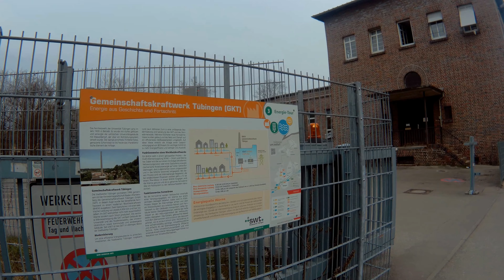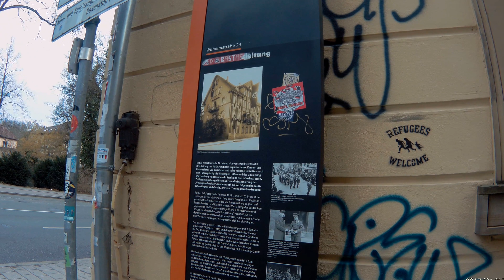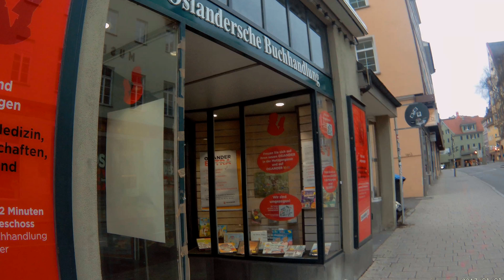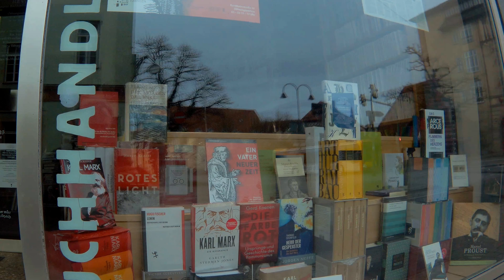Technisches Rathaus Wilhelmstr Schimpf - Tuebingen 11 Februar 2018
Ein Spaziergang vom Boxenstop, entlang der Brunnenstraße, vorbei am neu renovierten technischen Rathaus... der renaturierten Ammer... Rein in die Wilhelmstraße mit dem Asia Imbiss, einem Bäcker, der Mitwohnzentrale, dem Willi bis zum Schimpfeck

Wenn Euch das 77. Aktuell starte ich in Tübingen, wo wart Ihr schon lange nicht mehr? Soll ich eine andere Stadt besuchen, einen Ort?